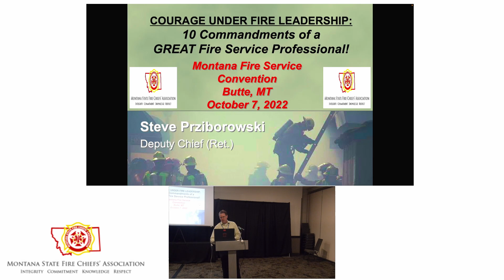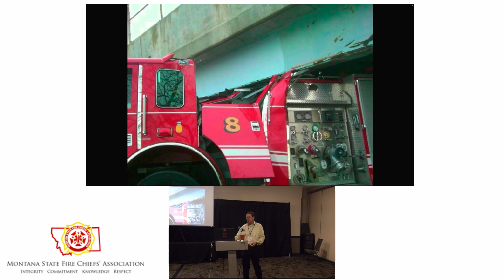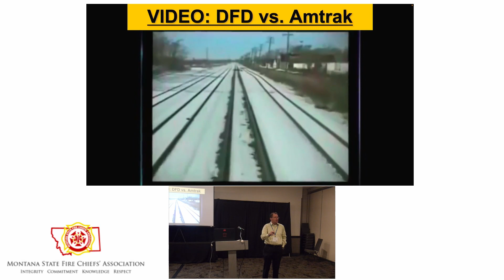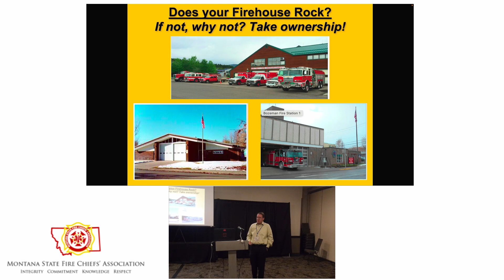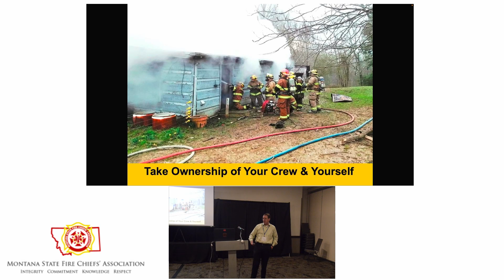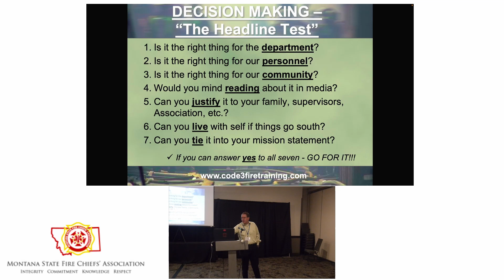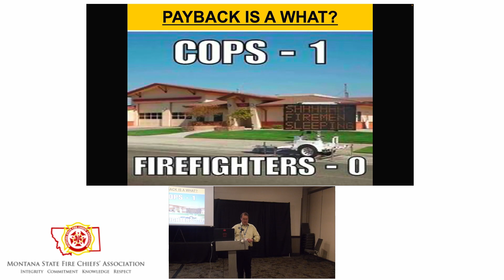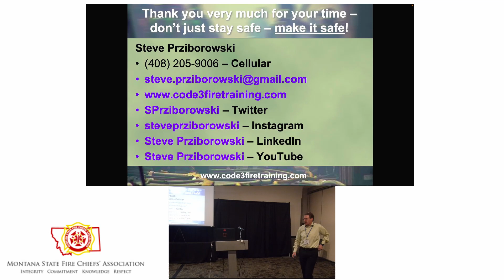Courage under Fire Steve Prziborowski